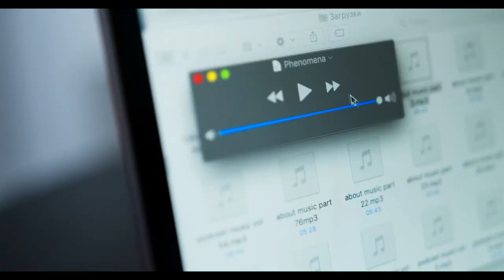How to Make a Bond With Your Bird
how to make a bond with your bird ? one of the most asking questions,
in this video I share some tips on how I bonded with my birds especially my Two cockatiels Lexa and Riki, be aware that Bonding with your bird takes lots of time, patience, It’s so important to keep going until you achieve results, so never give up on your Parrot.